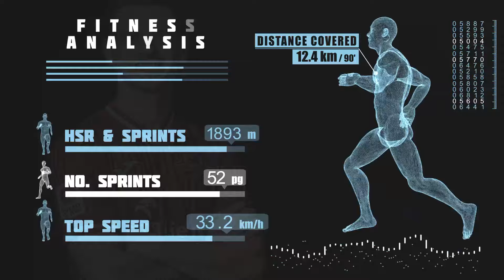Milan JEZDIMIROVIC ● RB ● HIGHLIGHTS ● 2023/24